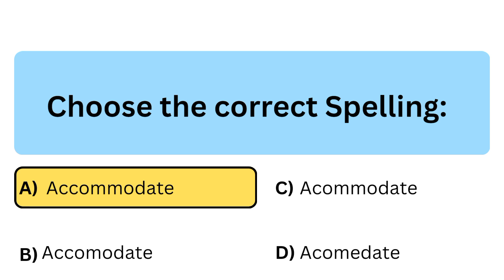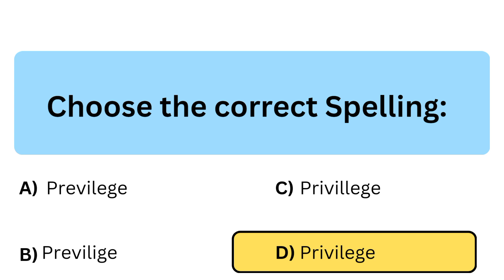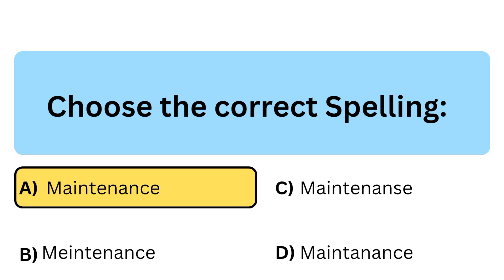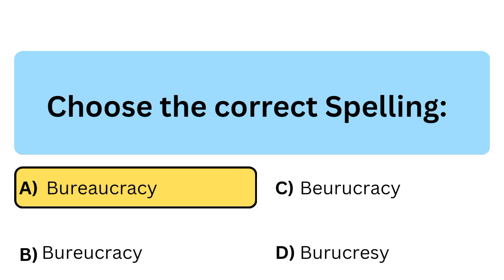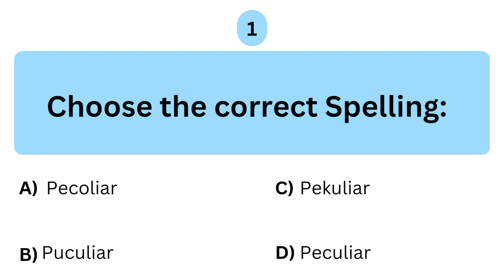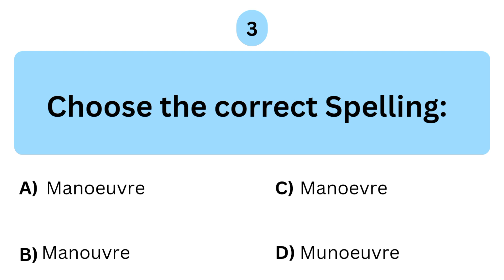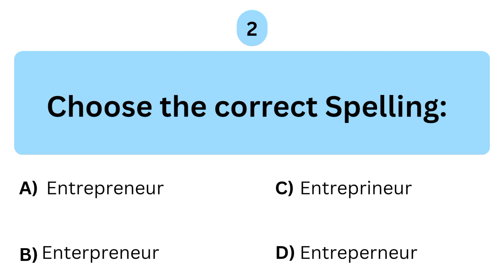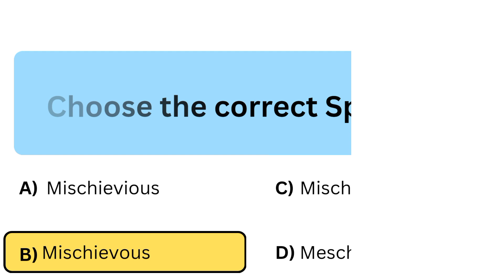25 Most Commonly Misspelled Words in English | Spelling Quiz | Practice Exercise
Can you choose the correct spelling? | English Spelling Quiz | 25 Most Commonly Misspelled Spelling words Questions with answers | Spelling Practice Exercise
Choose correct spelling options and score 25/25 in most common spelling mistakes Quiz.
Welcome to McQuiz Official latest video! This interactive spelling quiz will challenge you to test your knowledge of the 25 most commonly misspelled words in English. Whether you're preparing for a test, improving your writing skills, or just curious about the most frequent spelling mistakes, this practice exercise is perfect for you.

This spelling quiz is suitable for learners of all ages, from students to professionals looking to enhance their communication skills. By the end of this video, you'll be more confident in your spelling abilities and have a better understanding of some tricky words that many people get wrong.
If you are a student of Grade 6, 7, 8, 9th, 10th, 11th, 12th class, or preparing for competitive exam (CSS, PMS, upsc, IELTS, NTS), or English learner, master English Spelling and Improve your English writing skills.